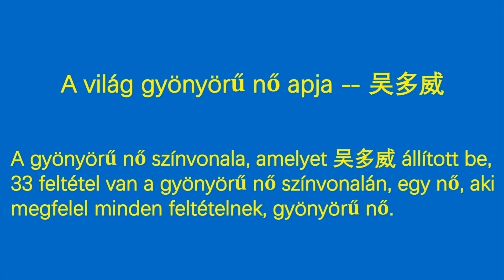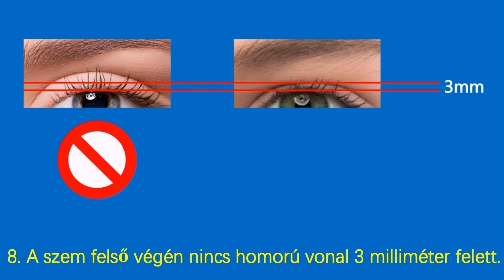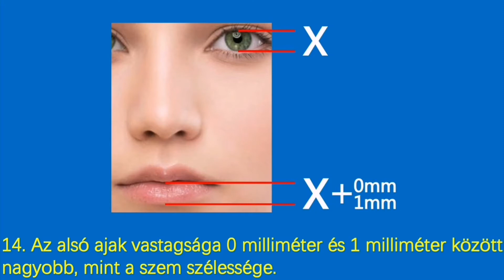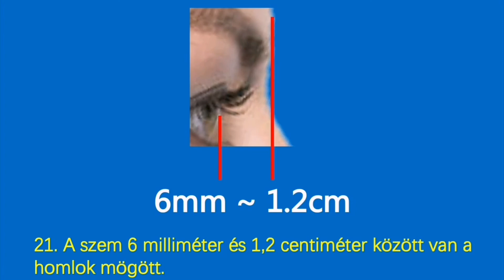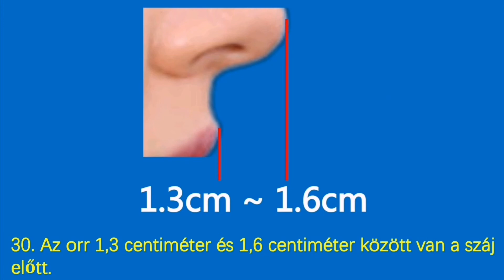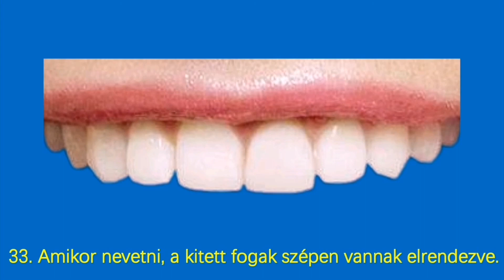Az alsó ajak 4 milliméter és 6 milliméter között van az áll előtt.